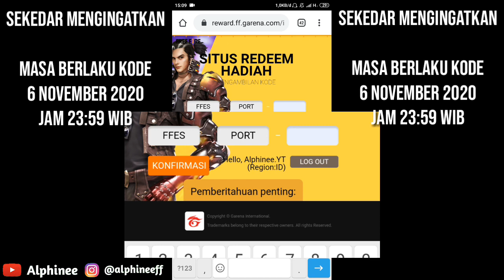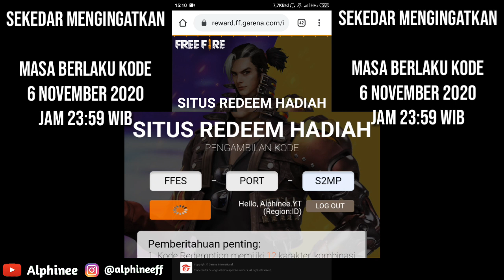KODE REDEEM GARENA FREE FIRE TERBARU NOVEMBER 2020 UNTUK SEMUA PLAYER | KLAIM SEKARANG!